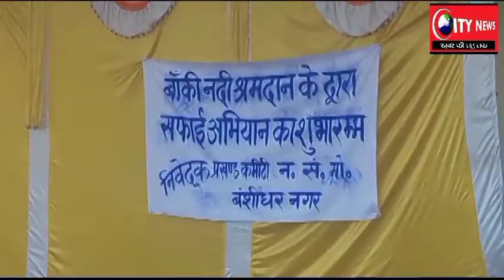सभी धर्म और संप्रदाय को लेकर चलने वाली पार्टी है कांग्रेस ----हसनैन, कांग्रेस नेता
हुसैनाबाद में प्रेस को सम्बोधित करते हुए कही बात